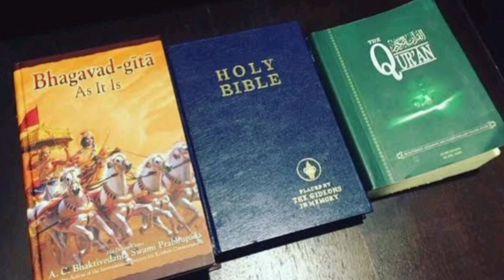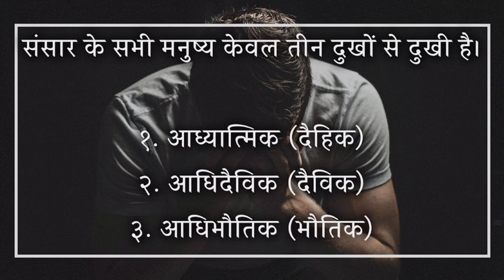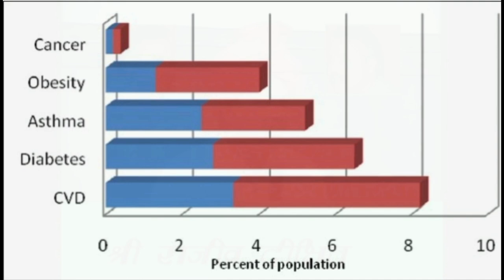Moksha kaise prapt kare by Rajiv dixit (Part 2)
In this video Rajiv dixit ji is telling us that how we can get moksha.